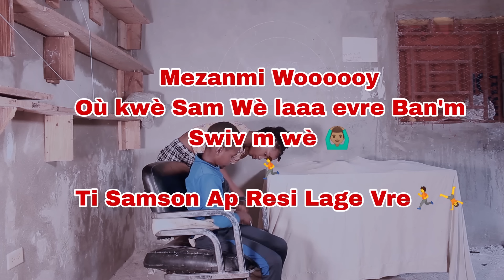Jesika Mini Serie Episode 28 & 29 [Danica Fini Ak Jesika/Tout Kondisyon Reyini Pou Ti Samson Lage 😳]